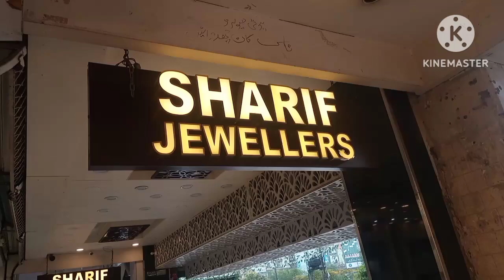Eid shopping from liberty market Lahore /Most affordable Eid collection 2023